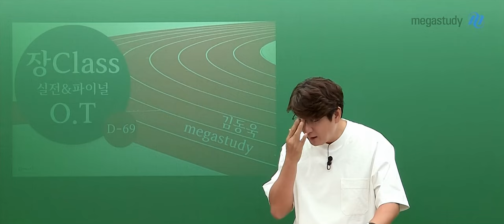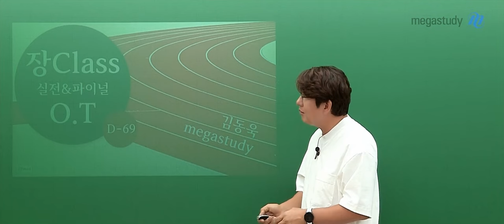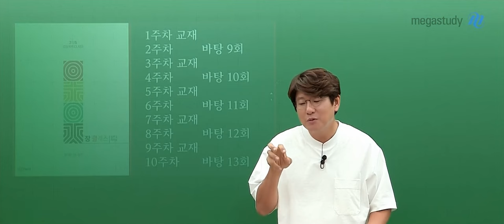[메가스터디] 국어 김동욱쌤 - 2025 장클래스 OT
국어 김동욱 선생님의 2025 장클래스 OT 영상입니다.